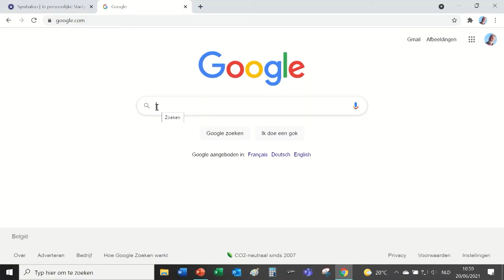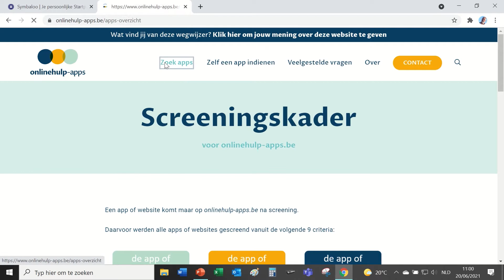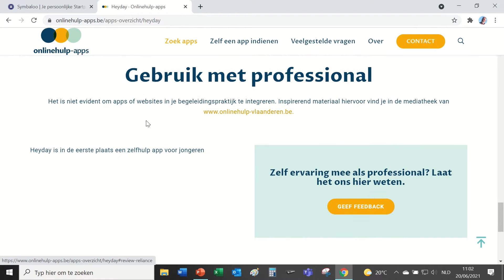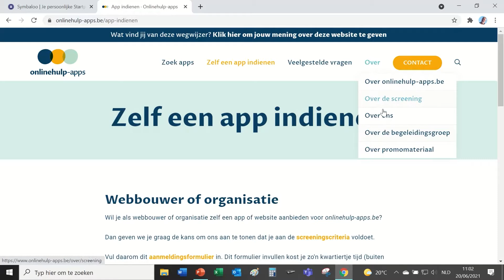In4care Summer Event, 23/06/21. Over de toekomst van de geestelijke gezondheidszorg